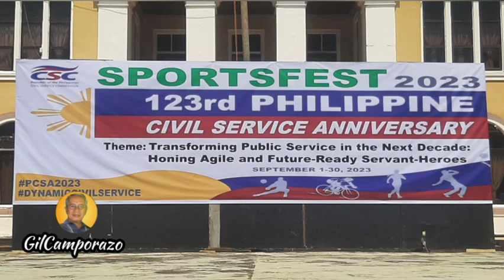La Carlota City Employees Zumba Dance session part 2 | La Carlota public plaza